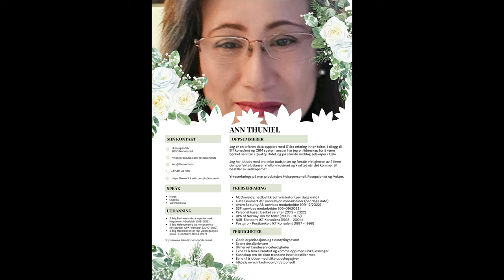❤️Ann Thuniel CV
- 문화와 요리
- 사랑과 라이프스타일
- 정보 기술

- Informasjonsteknologi